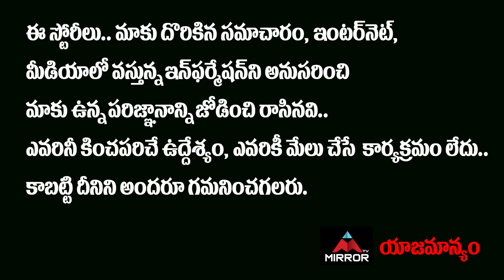Vishnu Vishal About Jwala Gutta At Aranya Movie Trailer Launch | Rana Daggubati | Mirror TV